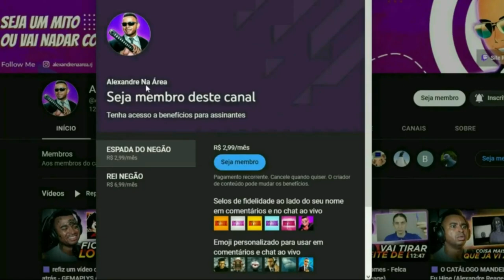Conseguindo o primeiro jogo do melhor anime da galáxia @pandazueiro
💻 Configurações do meu PC:

Processador: fx 8320e
Mobo: Ga970 USB3
GPU: gtx 1660 Super gddr6